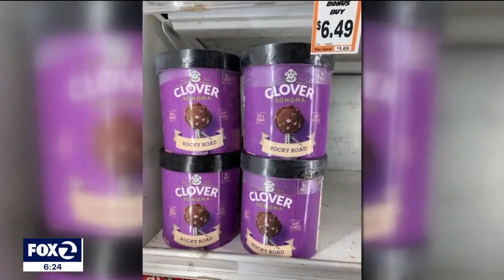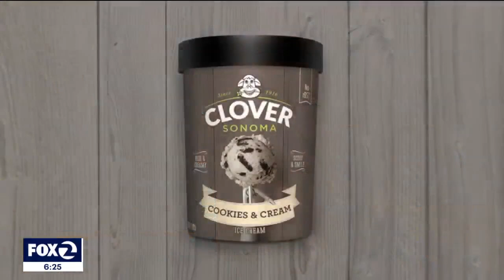Clover Sonoma ice cream, a familiar brand, is calling it quits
Clover Sonoma, the 106-year-old dairy in Petaluma, is giving up on the ice cream business.